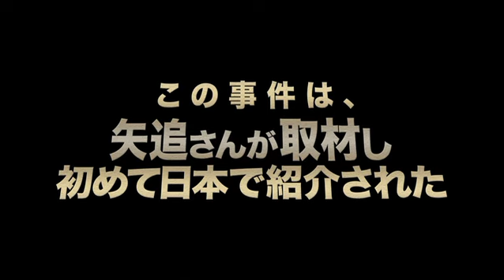1980年に起こったUFO遭遇事件の謎に迫る／映画『クロース・エンカウンター 第4種接近遭遇』予告編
1980年12月に起こったUFO遭遇事件「レンデルシャムの森事件」の地を舞台に、POV方式によって描かれる究極のSFパニック映画『クロース・エンカウンター 第4種接近遭遇』

イギリス、サフォーク州レンドルシャムの森林地帯に、アングロサクソンの秘宝を追うドキュメンタリーの撮影クルーの3人が訪れる。彼らは金属探知機を使い黄金を探していたが、偶然、謎の飛行物体の撮影に成功する。

しかし夜になるとなぜかGPSは誤作動ばかり起こすようになり、3人は道を見失う。更に翌朝目覚めると乗ってきた車もなくなっている。森を彷徨い歩くうちクルーの1人が体調不良を訴え始めるが、身を案じる間もなく突如謎の光にさらわれてしまう。行方不明の仲間を探すうちに残りの2人は廃墟となった米国空軍基地へと迷い込み、そこで遂に彼らは恐ろしい存在と遭遇するのだった…。

2015年1月27日よりヒューマントラストシネマ渋谷にて公開